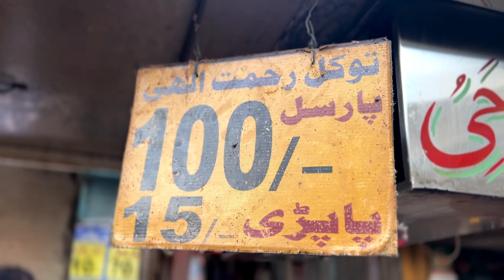Ranchorline Evening Food Street | Old City Area In karachi | Nasir Haroon Vlogs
Karachi ka aisa purana area  jiski food street per din ho ya rat logo ko khanay kay liye kuch na kuch zarur mil jata hai. To chale aj mera sath Ranchorline kay Ghanta gher.